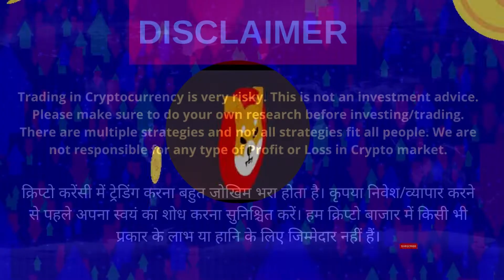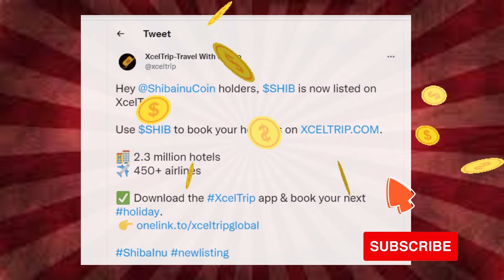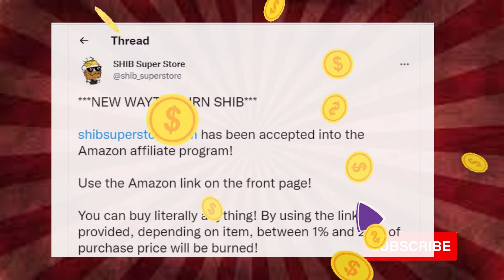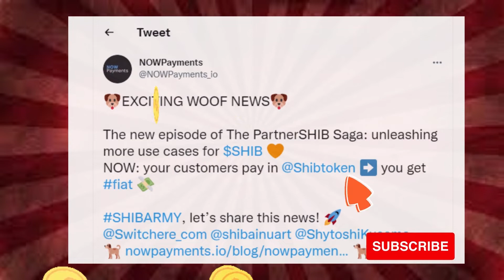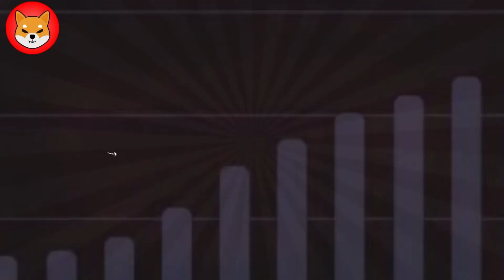Shiba Inu News | Shiba Inu Latest News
Shiba Inu Coin | Shiba Inu Coin News Today

shiba inu
shiba inu big news today
shiba inu coin news today buy

Bitcoin, Shiba Inu and Dogecoin Now Accepted as Payments by Top 100 Accounting Firm, Wolf & Company

Shiba Inu has been added to XcelTrip, allowing SHIB to be used to book vacations

SHIB Will Now Be Burned via Amazon, Here's How

PartnerSHIB Saga Continues, NOWPayments Unleashed One More Use Case for Shiba Inu

SHIB adds over 30,000 new holders in a month despite sluggish performance

142.6 Billion SHIB Purchased by Investor